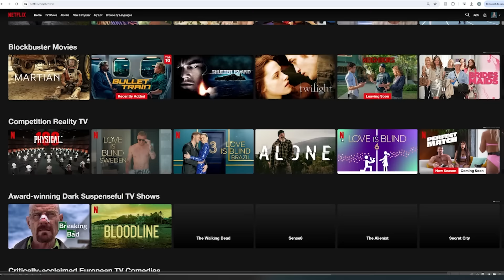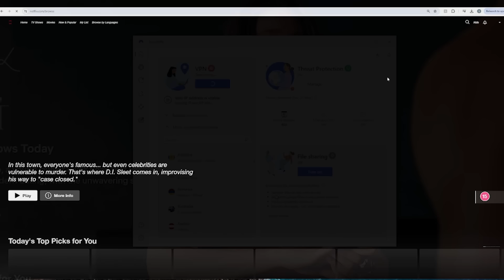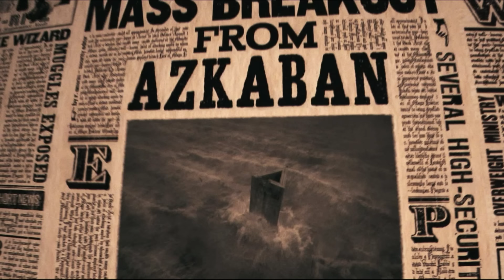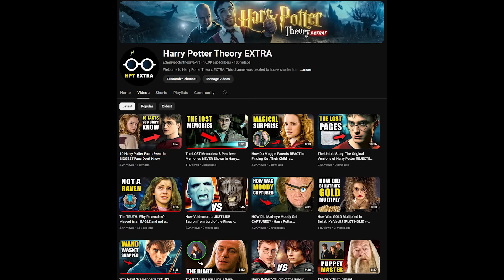Why Do EXPELLED Students Get Their Wands SNAPPED but NOT Convicts? - Harry Potter Theory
It’s risk-free with Nord’s 30-day money-back guarantee!

Thanks!